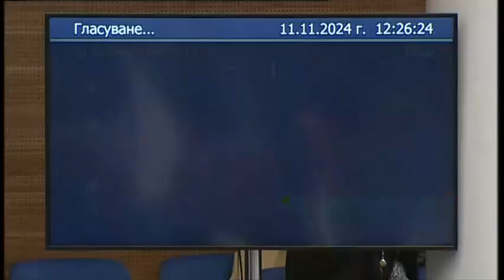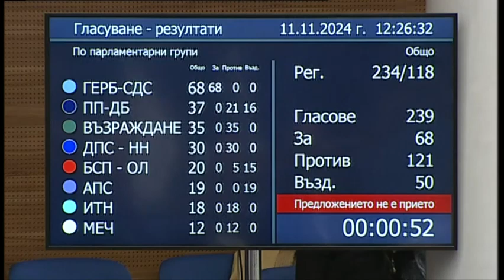Депутатите не избраха председател на парламента, първото заседание продължава в сряда